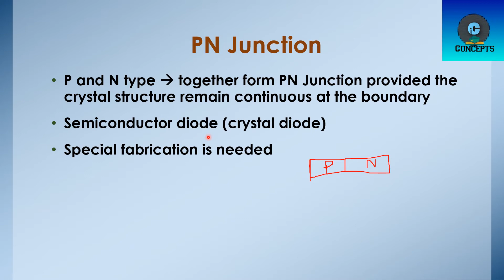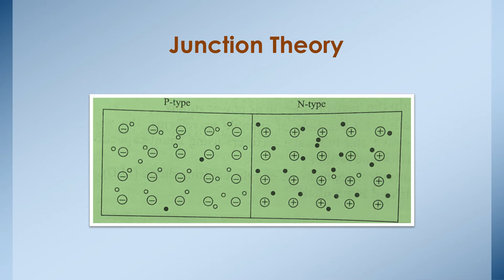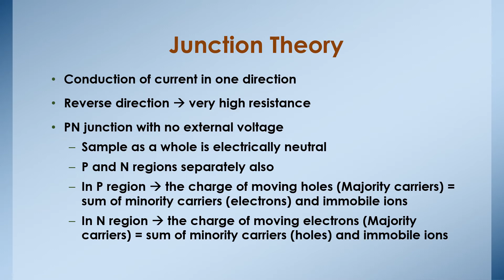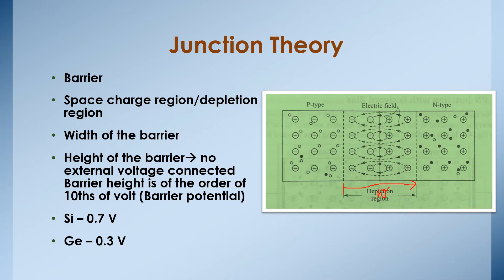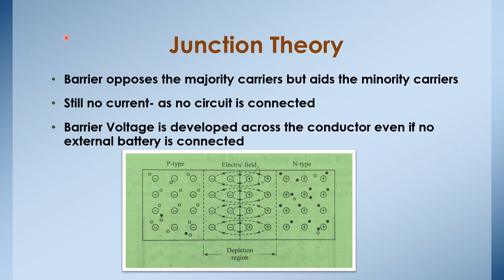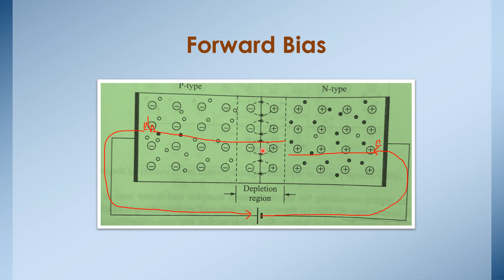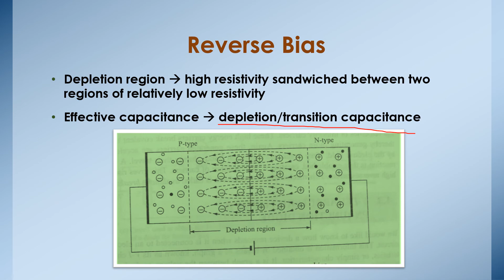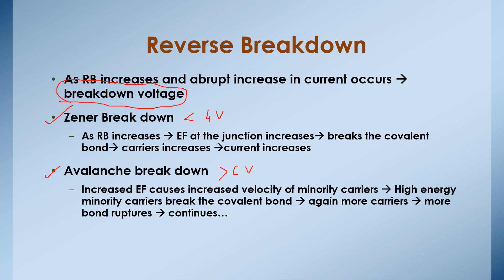48 PN Junction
Engineering Assistant Syllabus based video series
Electronic Devices and Circuits - PN Junction
Syllabus based Coverage